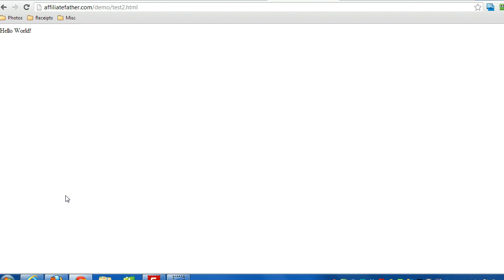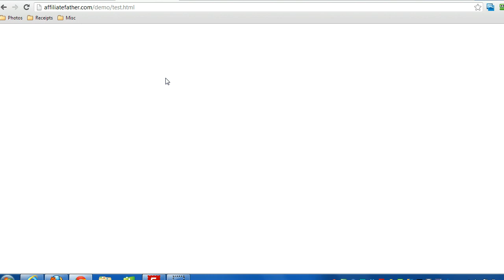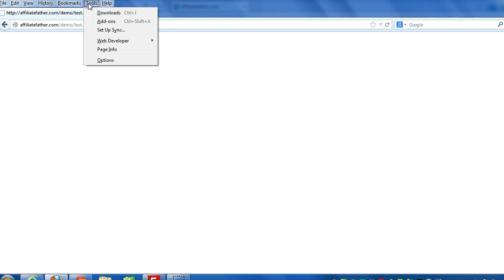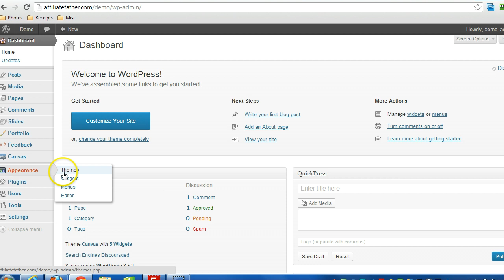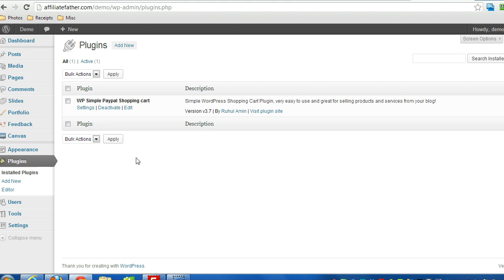How to check if your site has JavaScript errors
A basic tutorial showing how you can check to see if your site has JavaScript errors.